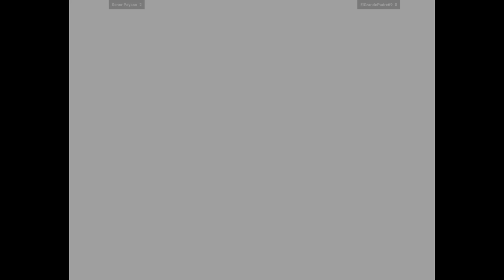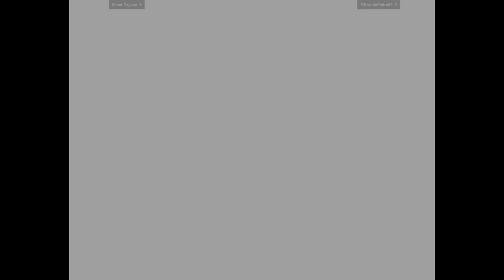Capcom Vs. SNK 2 - Senor Payaso VS ElGrandePadre69 🇺🇸🇺🇸 Fightcade 2